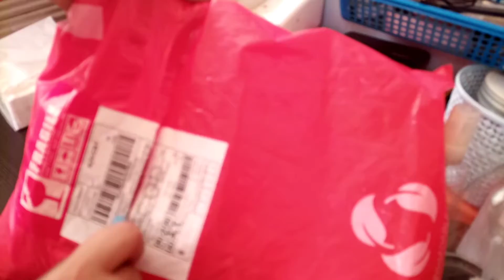ASMR UNBOXING NEW BOTTLES